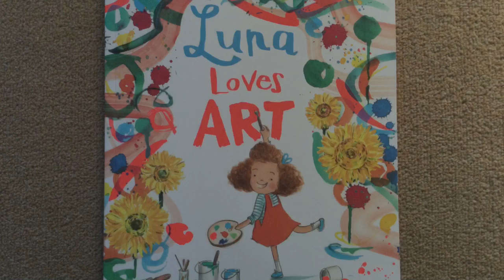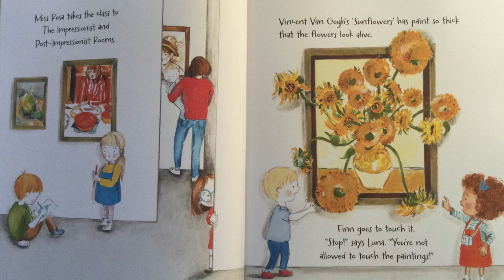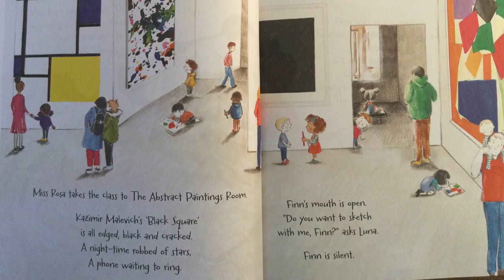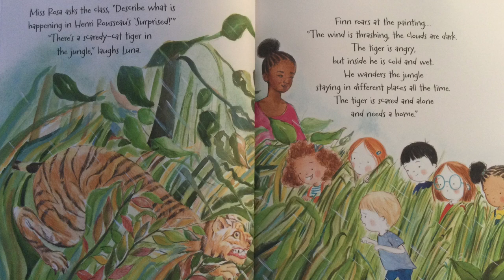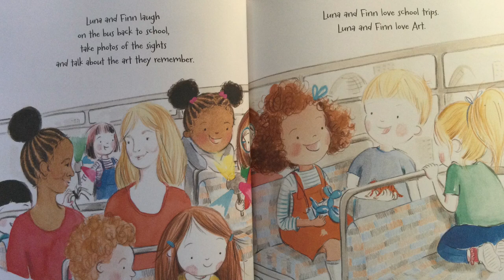Luna Loves Art by Joseph Coelho and Fiona Lumbers